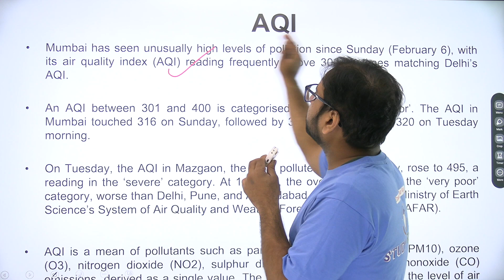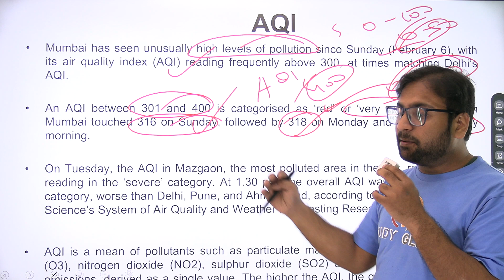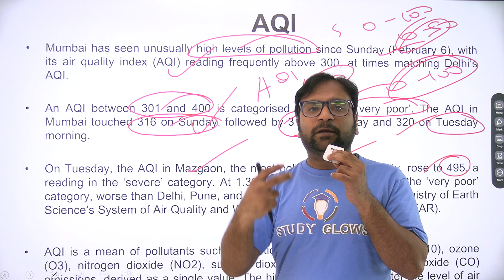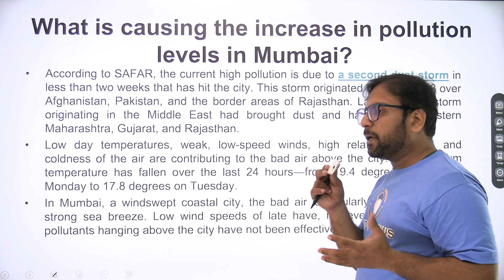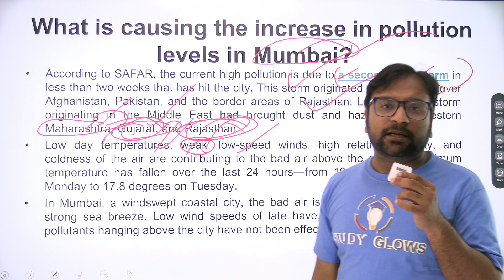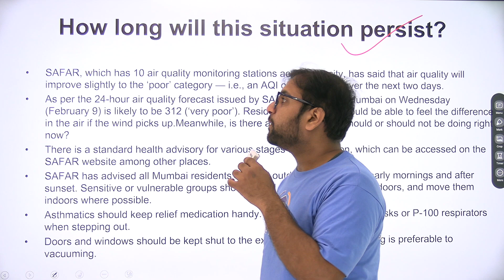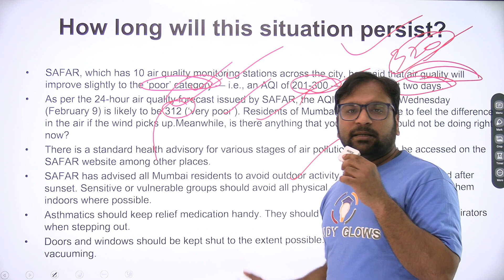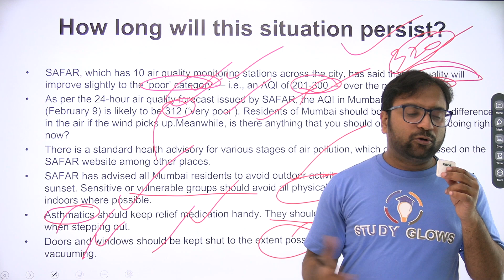Dust storm and no winds: what’s behind the air pollution in Mumbai - Explained by Siddhant Agnihotri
Our Courses
1 Personality Development course
2 Personality development course for females
3 UPSC Foundation course
4 UPSC Current affairs course
5 NCERT for all Govt Exams
6 Banking Courses
7 SSC GD Course
8 NTA NET Paper 1 Course
9 GS Polity